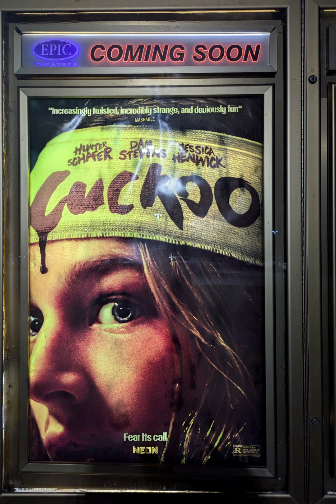Cuckoo movie review, thoughts, rating (the watchers: German version lol)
because the monster has to observe humans to learn our behavior